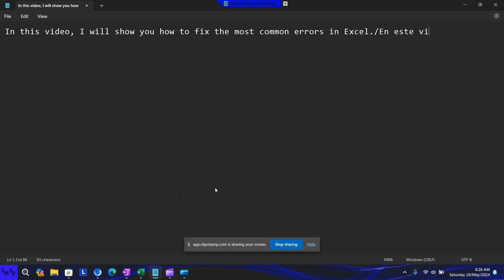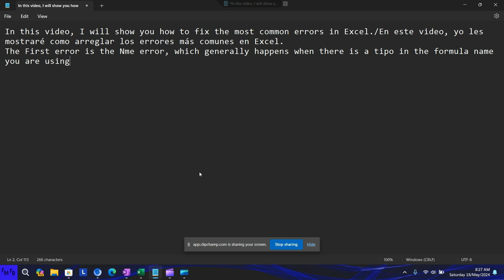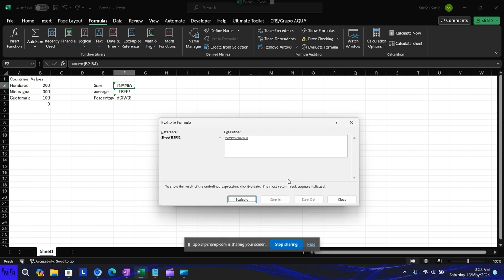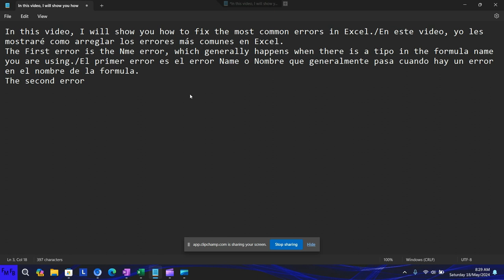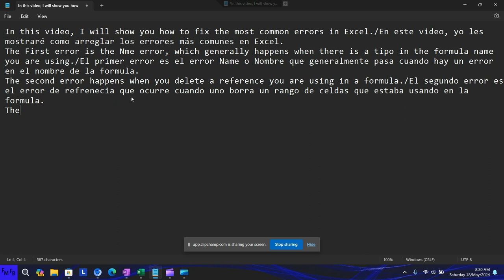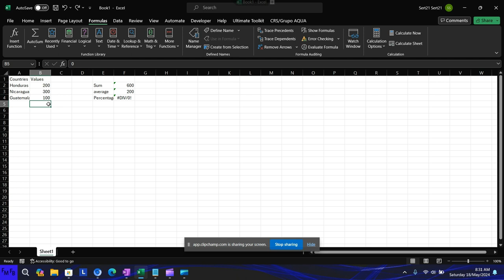Como arreglar errores comunes en Excel